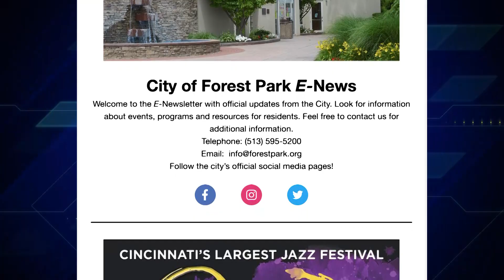Off the Cuff with the Forest Park City Manager - August 16, 2023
Catch up on Forest Park news with City Manager Don Jones in his weekly podcast.